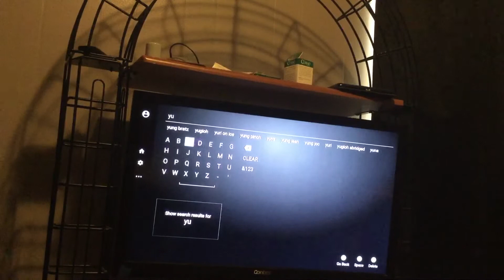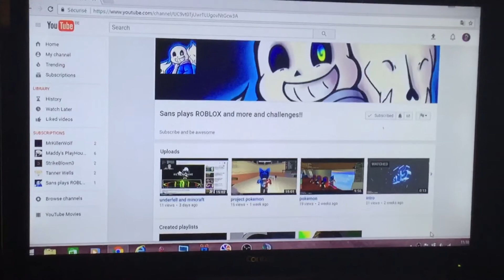Sneak peak of shout out Sunday made by yummyRBLX